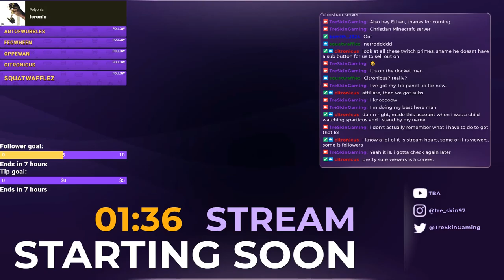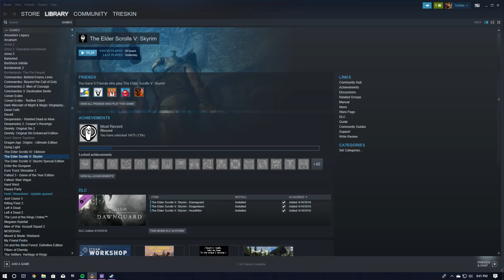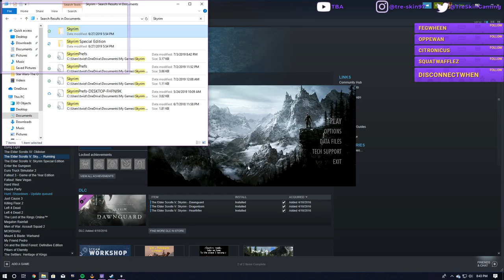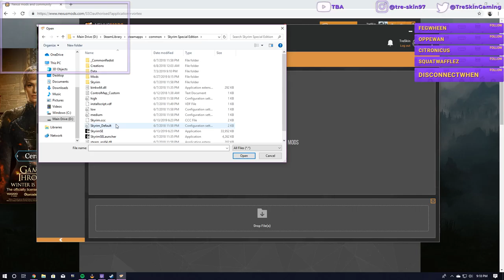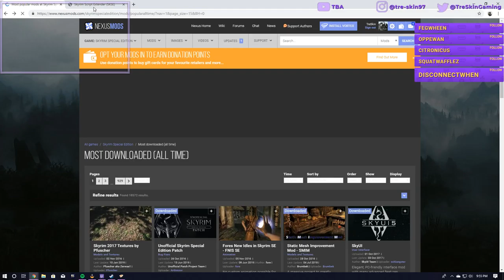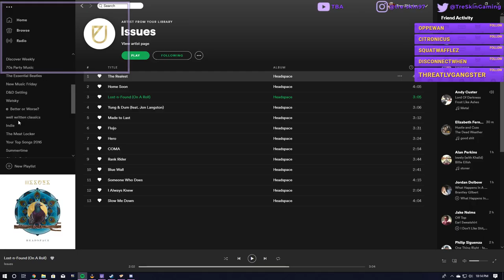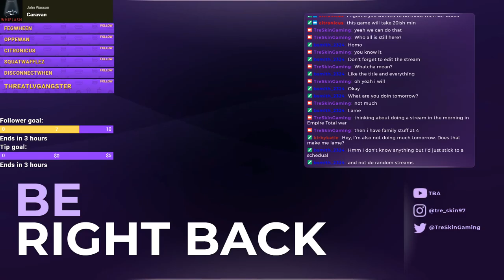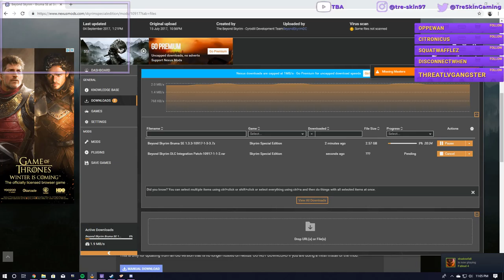My First Official Stream! Playing Dead Cells, My Friend Pedro, and World War Z!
This 6 hour or so stream is my first official attempt at streaming on Twitch.